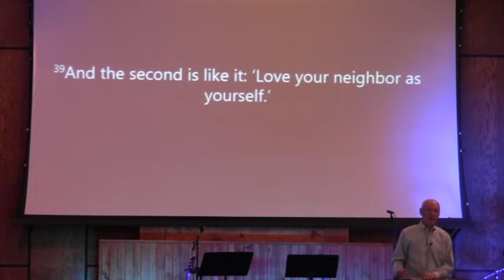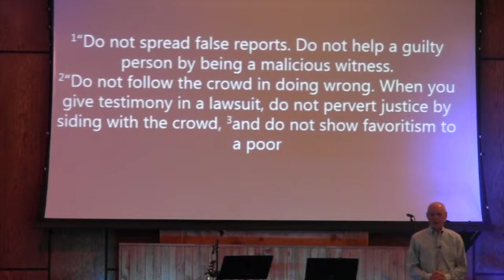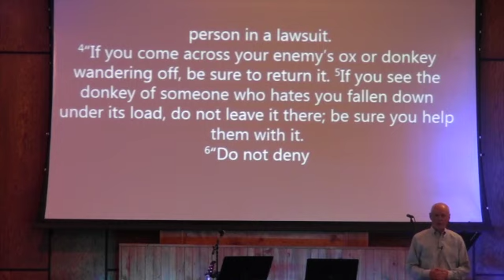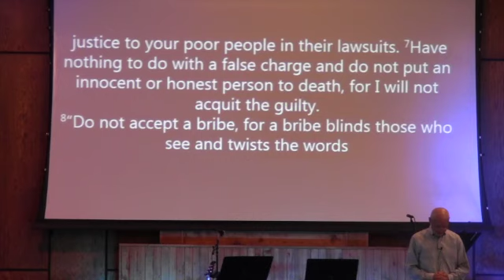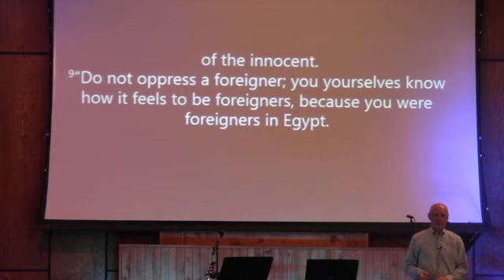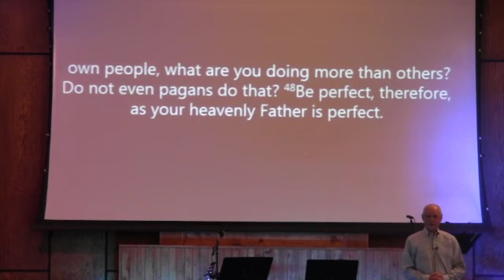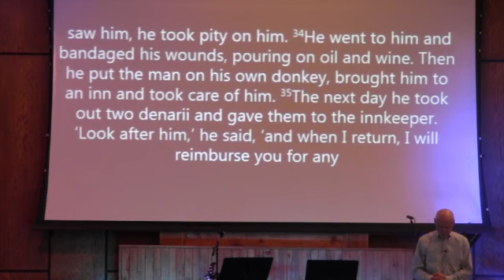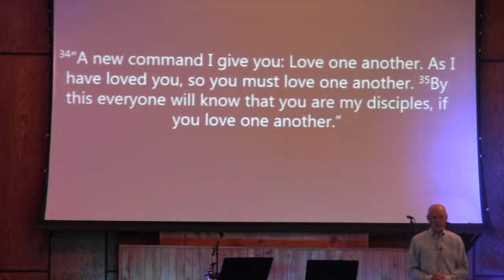2019 03 03 Keith Collett HighPoint Christian Church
This video is about 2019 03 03 Keith Collett HighPoint Christian Church